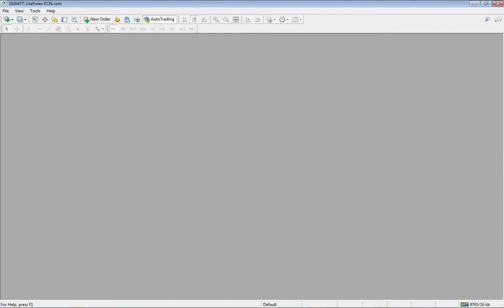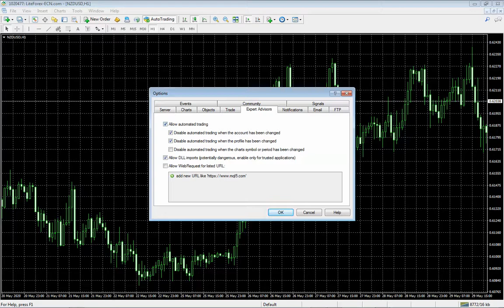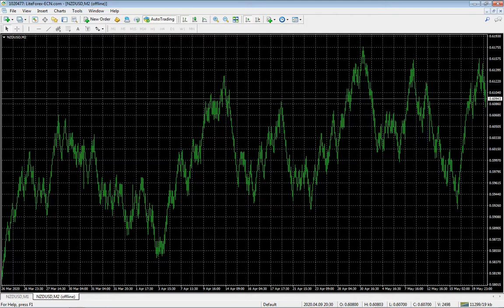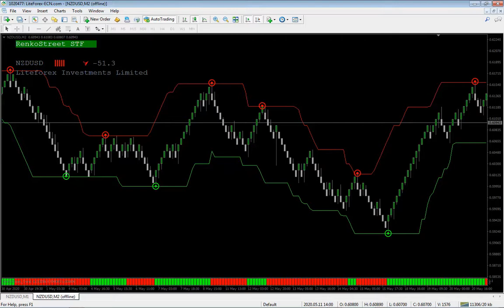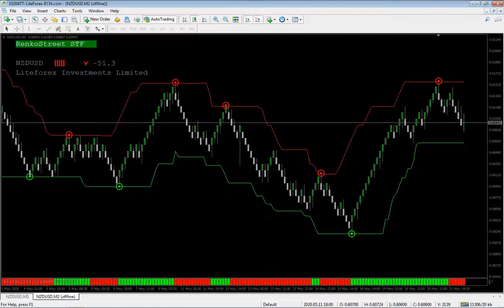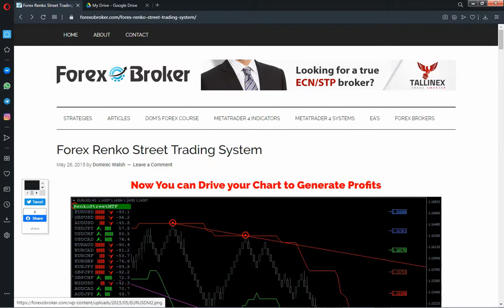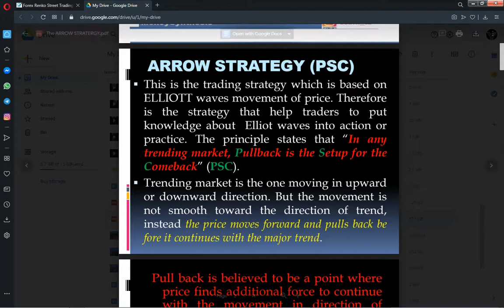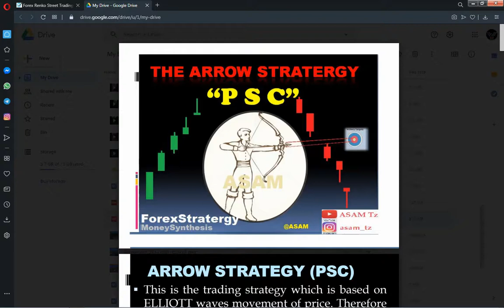MFUMO HALISI WA RENKOSTREET (Forex kwa Kiswahili)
Moja kati ya mifumo inayotoa matokeo mazuri kwenye Forex ni RENKOSTREET. Mfumo huu unaweza kumpa mtumiaji mwelekeo kamili wa soko na kuonyesha dalili pindi mwelekeo unapotaka kubadilika. Pia ni mfumo wenye uwezo wa kutoa taarifa (Alert) pale nafasi ya kuingia sokoni inapokua imetokea.
Video hii inaonyesha namna ya kuweza kufanya mpangilio (Settings) na namna ya kuutumia mfumo halisi wa RENKOSTREET. Unashauriwa kua na maarifa ya mwanzo ya namna ya kuutumia mfumo huu kabla hujaanza kuutumia kwenye account kamili.

BROKERS BORA ZAIDI.
LINK HII KUJIUNGA KWA  LITEFOREX BROKER  (Broker Bora Zaidi).

UNAWEZA KUTAZAMA VIDEO NYINGINE KWENYE LINK HIZI.